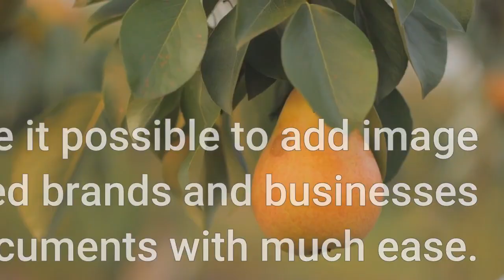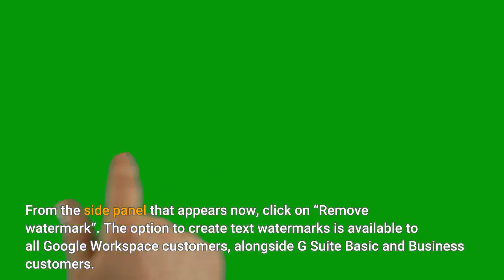Google Docs Now Lets You Add Text Watermarks to Documents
In September last year, Google made it possible to add image watermarks in Google Docs. The feature allowed brands and businesses to add their logos to documents with much ease. The company has now improved the feature with the ability to create your own text watermarks within Google Docs. Add Text Watermarks to Documents in Google DocsWhen you add a text watermark, it will appear on every page of the document. The feature is ideal for adding the “Confidential” or “Draft” watermark in official documents. The best part, however, is that your text watermarks are preserved when you’re importing or exporting Microsoft Word documents. To add a text watermark in Google Docs, navigate to Insert - Watermark - Text and type the text. You can choose to change the font, adjust transparency and font color, make the text bold or italic, and set the watermark’s position as diagonal or horizontal. Check out the feature in action below. Image: GoogleIf you see gaps in the watermark, Google notes that it could be because of the document text’s background color. As a solution, you can choose to remove the background color of your text to see the entire watermark in the document. To remove the watermark, you should right-click the watermark and choose “Select watermark”. From the side panel that appears now, click on “Remove watermark“. The option to create text watermarks is available to all Google Workspace customers, alongside G Suite Basic and Business customers. The feature is getting a gradual rollout in the rapid release and scheduled release domains. The rollout started on January 24 in the rapid release domain, with scheduled release domain rollout expected on February 14. If you’re not immediately seeing it, don’t worry as it could take up to 15 days for the feature to appear on your end.